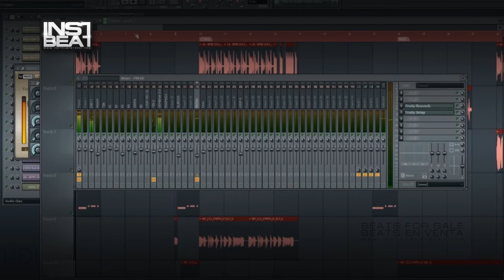Dembow Beat 001 - Beats en venta - Beats for sale - Instrumentales - Pistas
FILE : Instrument2013   Dembow Beat 001 04